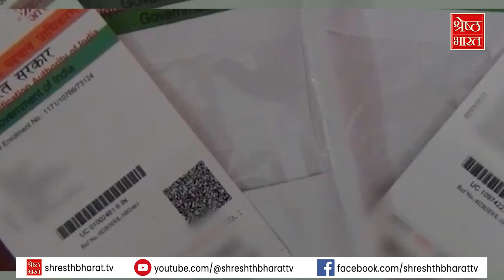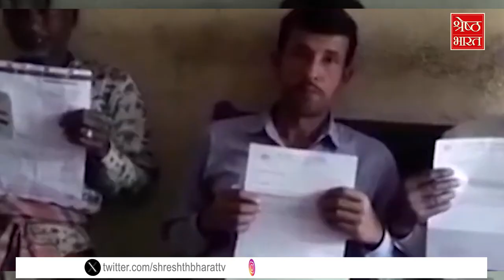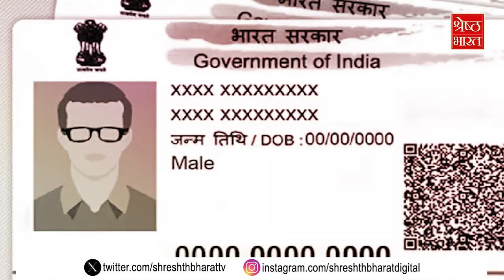West Bengal में अचानक कई लोगों का आधार कार्ड invalid कर दिया गया, NRC की तैयारी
संदेशखाली (sandeshkhali) पर बीजेपी (bjp) और टीएमसी (tmc) के बीच बवाल थमा नहीं था कि पश्चिम बंगाल (west bengal) में एक और बवाल शुरु हो गया है. पश्चिम बंगाल (west bengal) के कई जिलों में कई लोगों के आधार कार्ड (aadhar card) निष्क्रिय कर दिए गए हैं जिसके बाद बीजेपी (bjp) और टीएमसी (tmc) फिर से आमने-सामने हैं. इस मसले पर पश्चिम बंगाल की मुख्यमंत्री ममता बनर्जी (cm mamata banerjee) ने पीएम मोदी (pm modi) को चिट्ठी लिखकर इस पर गंभीर चिंता जताई है. जिन लोगों के कार्ड निष्क्रीय किए गए हैं राज्य सरकार उनके लिए अलग से कार्ड जारी करेगी ताकि उनकी बैंकिंग सेवाओं में कोई मुश्किल ना आए. पूरे मामले की शुरुआत पिछले हफ्ते से हुई जब पश्चिम बंगाल (west bengal) के बर्दवान, नदिया और बीरभूम ज़िले समेत कुछ इलाक़ों में लोगों को अचानक uidai के राँची दफ़्तर से स्पीड पोस्ट (speed post) के ज़रिए एक चिट्ठी मिली. इसमें लिखा गया था कि चिट्ठी पाने वाले लोगों के कागज पूरे नहीं है और वो भारत में रहने की पात्रता को पूरा नहीं करते जिसकी वजह से उनके आधार कार्ड को निष्क्रीय किया जा रहा है. चिट्ठी मिले के बाद स्थानीय लोगों के बीच बवाल मच गया, वो पूरे मसले को लेकर स्थानीय प्रशासन के पास पहुंचे लेकिन इस मामले की जानकारी स्थानीय प्रशासन के पास थी ही नहीं.